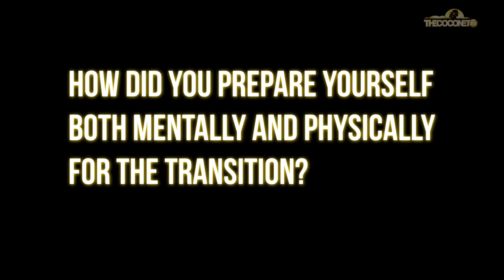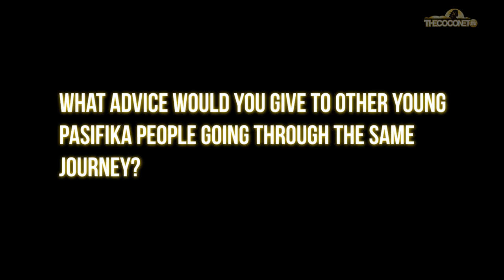Humans of the Islands - Arrianna Princess Auva'a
The extraordinary life of Arrianna Princess Auva'a who is the first fa'afafine in the US military.

She tells her story here in this Coconet exclusive!